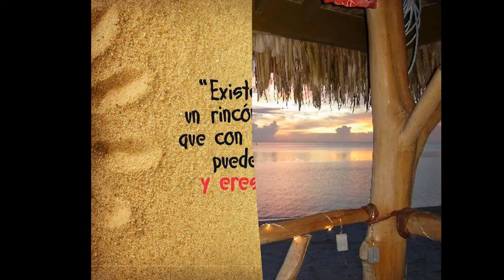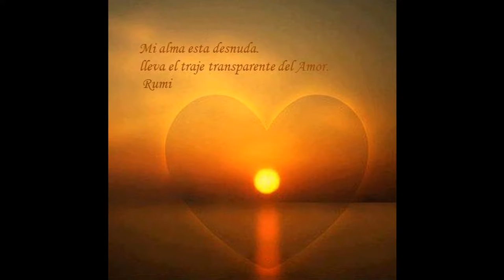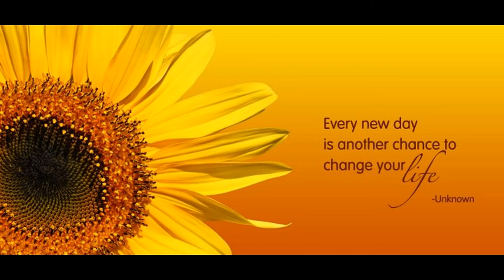De Crucero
La Vida nos Da en el Momento Justo